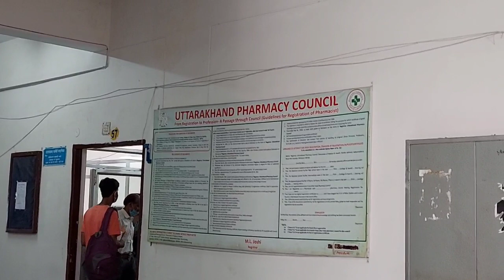Finally Kaam Khtam Ab Nani Or Mausi ke Ghar! Banjarawala Dehradun 🤩! Ghumenge Ab To 🐒 Poonam Bisht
Poonam Bisht

Must Watch Uttarakhand Temple Vlog

1- Kalinka Temple (Part-1)

2- Kalinka Temple (Part-2)